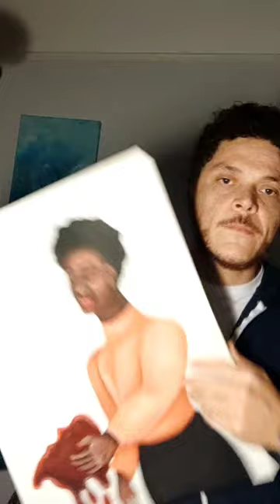The wound is the solution